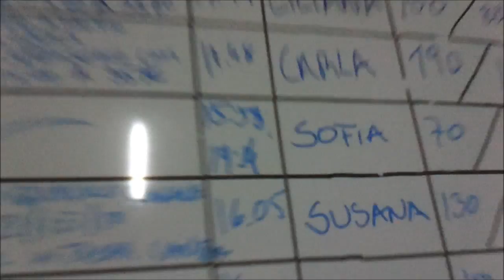Crazy Crossfit Workout!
10 x 100 kg Deadlift
500 meter Run
40 squat and split with 35 kg
500 meter Run
10 x 100 kg Deadlift
500 meter Run
40 squat and split with 35 kg